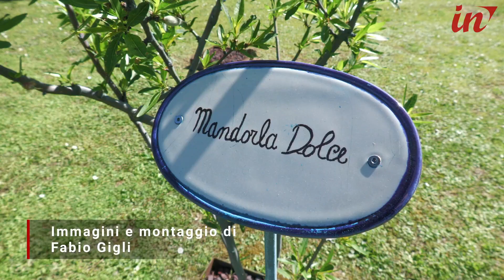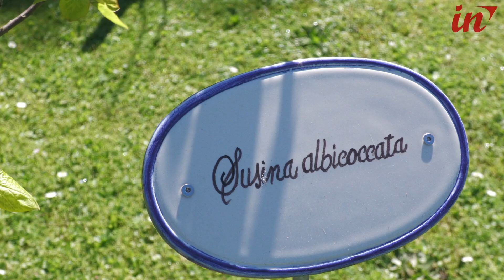La biodiversità è in San Micheletto: inaugurato l'antico pomario